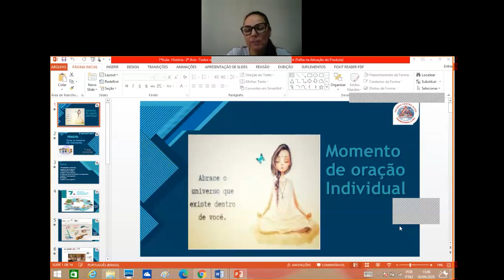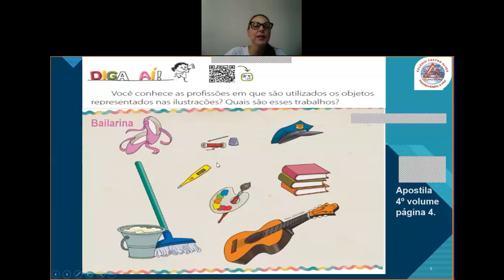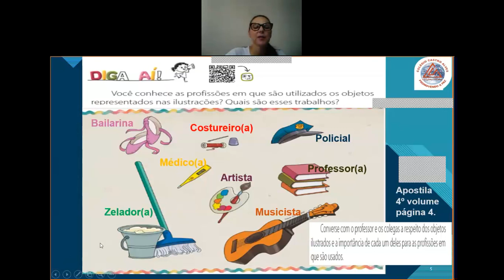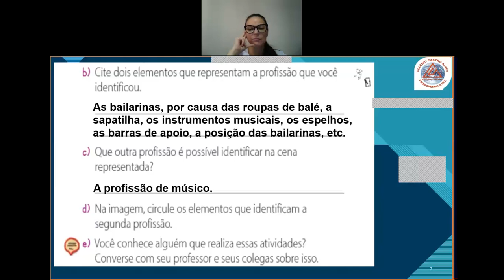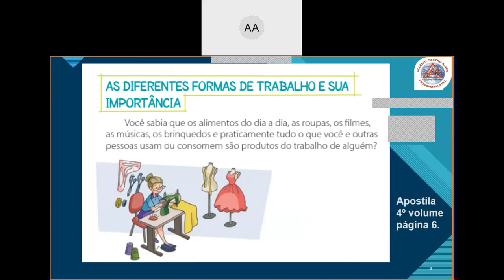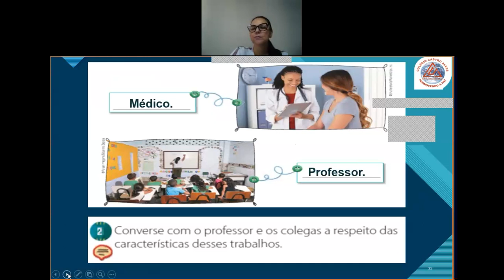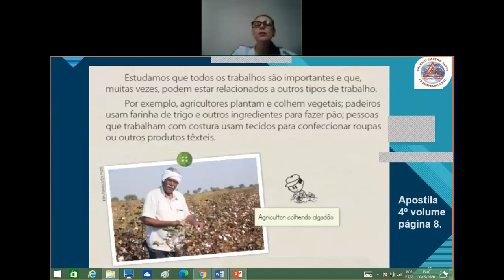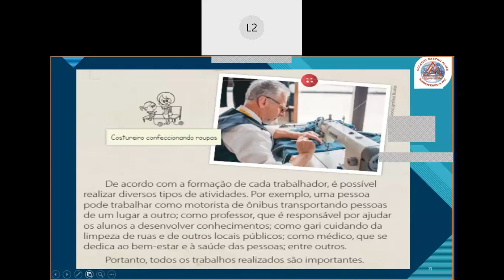Videoaula de História - 2º A - Live sobre Todos os trabalhos são importantes - Professora Elaysa